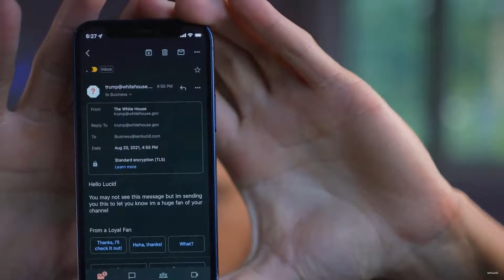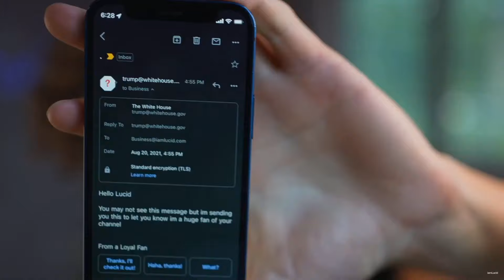LUCID GETS EMAIL FROM TRUMP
~ Fan page approved by Lucid